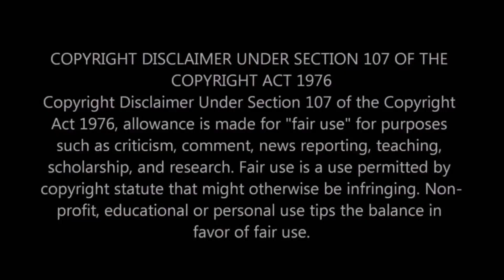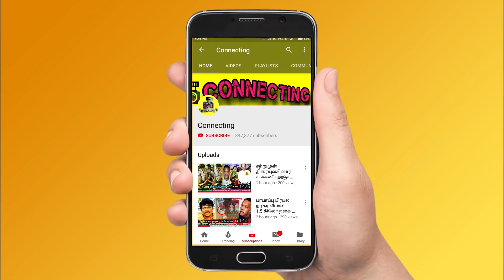Cook with comali 2 Baba Basker மனைவி மகள் மகன் பற்றி தெரியாத தகவல்கள் | Pugazh | Sivaangi | Ashwin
Cook with comali 2 Baba Basker மனைவி மகள் மகன் பற்றி தெரியாத தகவல்கள் | Pugazh | Sivaangi | Ashwin | Cook With Comali Season 2 | 6th & 7th March 2021 - Promo | Cook with comali 2 | புது சொகுசு கார் வாங்கிய Pugazh செய்த முதல் வேலை! அதிர்ச்சியில் ரசிகர்கள்! Cooku With Comali 2 ! Vijay TV ! Pugazh bought new car Hyundai Creta ! Cooku with Comali 2 pugazh new car video  ! Don ! Sivakarthikeyan ! pugazh live for sivaangi ! pugazh emotional on sivaangi ! pugazh shivangi comedy ! Ashwin | Vijay TV | sivaangi in don movie ! shivangi in don movie ! sivaangi in sivakarthikeyan movie ! Ashwin | cooku with comali 2 | Pugazh | Pavithra | Vijay TV | Bigg Boss Kondattam ! singer chitra songs ! singer chitra awards ! singer chitra live ! singer chitra crying ! singer chitra emotional ! singer chitra emotional on daughter ! singer chitra super singer ! tharshan bigg boss ! tharshan new movie update ! tharshan losliya new movie update ! google kuttappan movie ! super singer 8 contestants ! vijay tv super singer live ! bigg boss4 tamil kondattam ! bigg boss kondattam aari ! bigg boss kondattam balaji murugadoss ! sun tv serials ! vijay tv serials ! roja serial ! pandavar illam serial today episode ! bharathi kannamma serial today episode ! raja rani 2 today epsiode ! naam iruvar namaku iruvar 2 today episode ! Thalapathy Vijay ! Thala Ajith ! Thalapathy 64 ! Valimai Update ! Master ! Tamilnadu Politicial ! Latest Tamil Cinema News ! Hot Tamil Cinema News

Latest TV News: Cooku with Comali fame Pugazh bought a new car. He shared his feelings with his fans and enjoyed driving his new car

Cooku with Comali Pugazh new car Hyundai Creta! Famous TV Artist Pugazh bought a new car and all fans and celebrities wished him

Cooku with comali pugazh new video about his new car Ma Ka Pa Anand shared his happiness for Pugazh’s new car.

baba basker master family photos
baba basker wife photos
baba basker daughter photos
baba bakser son photos

சிரிப்பழகி சிவாங்கியின் கலர்ஃபுல் படங்கள்!
Ashwin sivangi romance in cooku with comali 2

Cook with komali Ashwin emotional for 1Million followers|| Shivangi Angry statement || vijay tv

cooku with comali ashwin live about shivangi

cooku with komali ashwin live about sivangi

ashwin shivangi episode cooku with comali 2

COOKU WITH COMALI PAVITHRA ABOUT THE SHOW, HER IMPRESSIVE COMBO WITH PUGAZH AND MORE!

அஜித் மற்றும் சந்தானத்துடன் நடிக்கும் விஜய் டிவியின் பிரபலம்! புகழ்

celebrities about cooku with comali

sivakarthikeyan about vijay tv cooku with comali 2 pugazh shivangi ashwin

SIVAKARTHIKEYAN ENTERS COOK WITH COMALI AS A GUEST OF HONOR | LATEST VIRAL PROMO

Bigg boss 4 contestants getting ready to participate in bigg boss kondattam conducted by vijay tv and bigg boss 4 tamil team

kamal will pariticpate in bigg boss 4 tamil kondattam

aari anitha sanam shetty spotted in bigg boss kondattam shooting spot

balaji murugadoss signed his new movie in tamil cinema

aari arjunan new movie shooting started after bigg boss 4 tamil